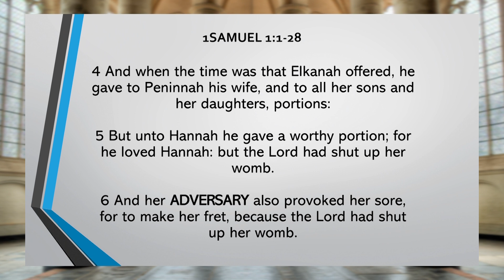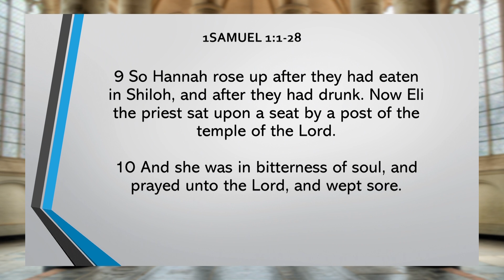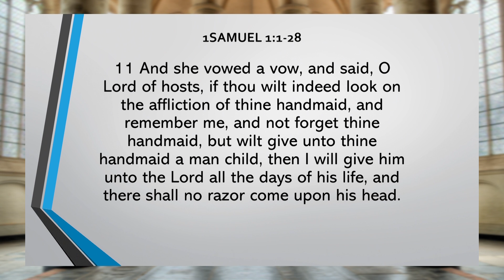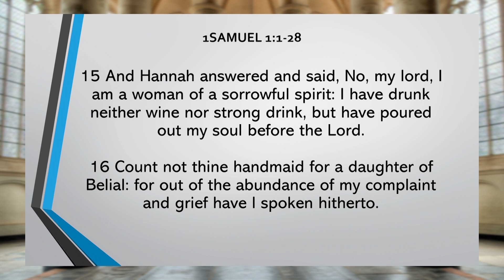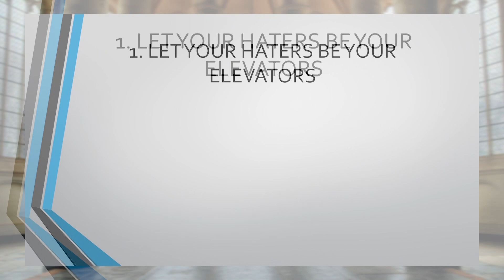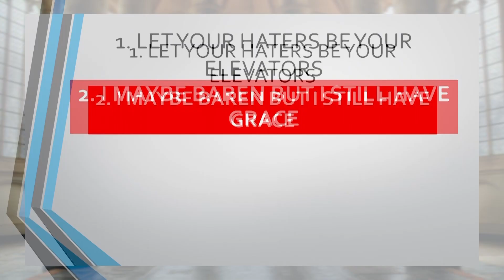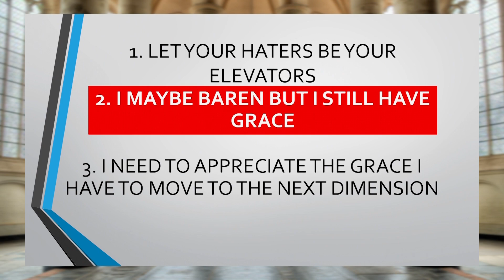SISDAC Worldwide | Online English Sermon 16th August 2020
Online English Sermon 16th August 2020
SISDAC New Zealand Representative

Sermon:
Pr Willie Jr. Papu
(SISDAC North NZ Division)
"Born with Grace."